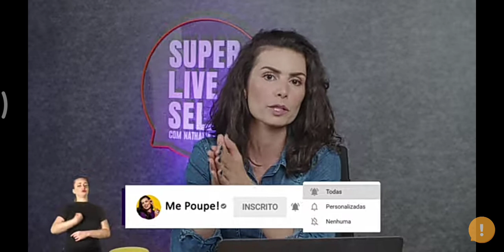EducaçãoFinanceira live vivo mepoupe (2)